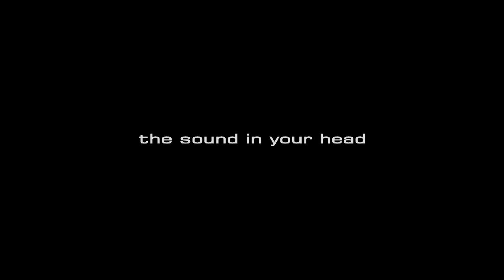Sin Quirin and Cesar Soto at NAMM 2016 (Part 2 of 2)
Sin Quirin and Ceasar Soto from Ministry show their support for Blackstar amps and embrace being able to play at WNAMM16. They breakdown how the Series One 200W Blackstar Amps are super loud and reliable work-horse amps before performing Watch Yourself.

Sin Quirin and Cesar Soto from the band Ministry Blew the doors off the Korg USA Inc. Sound Room at Winter NAMM demonstrating the Blackstar Amps that have traveled around the world on tour with them.